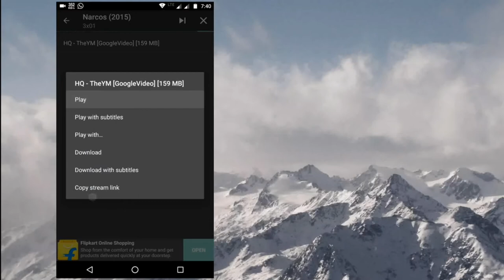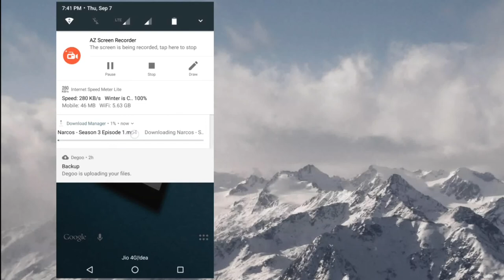BEST ALTERNATIVE TO NETFLIX FOR FREE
Like Share & Subscribe to my channel and get Android paid apk & latest Hacks all at one place.If you want a mod for an app just message me in the comment box, I will provide it asap.